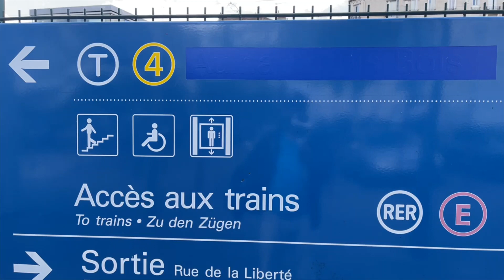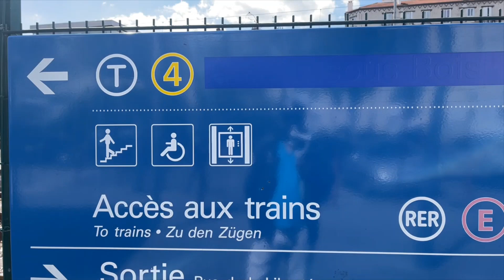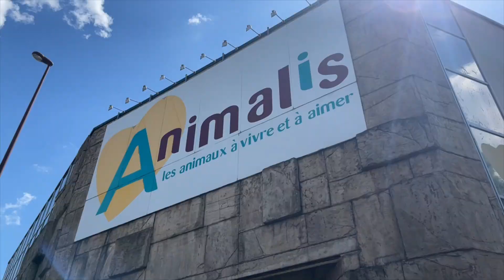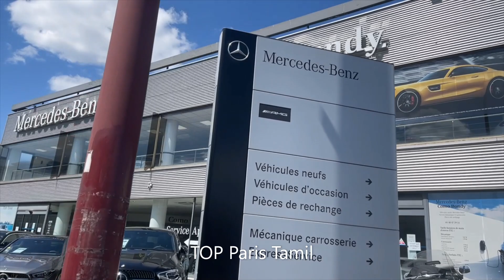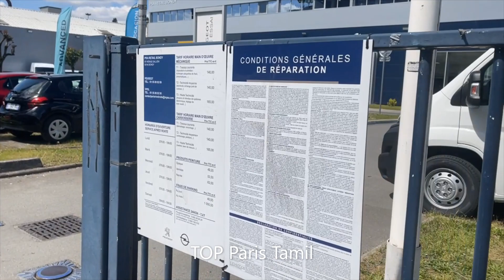பிரான்ஸ் பொண்டி சுற்றி பார்க்கலாம் வாங்க/Let's Look Around Bondy France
Bondy யும் அதனை சுற்றி உள்ள இடங்களும்.